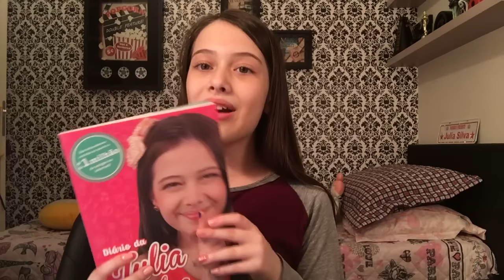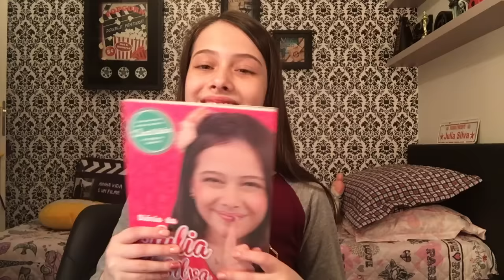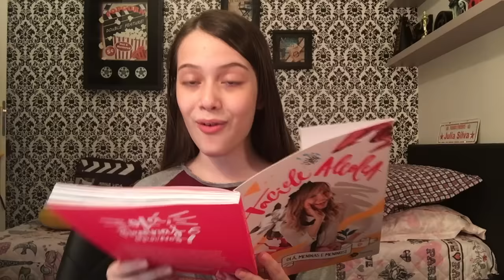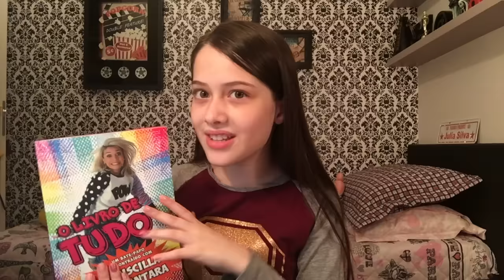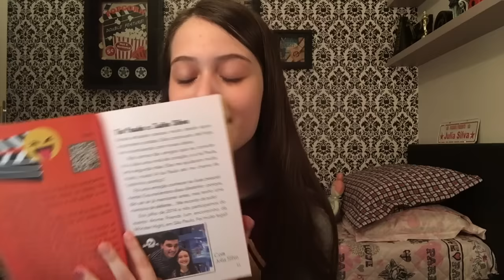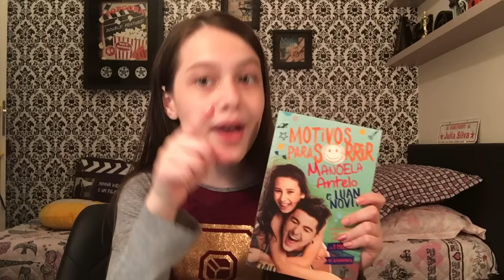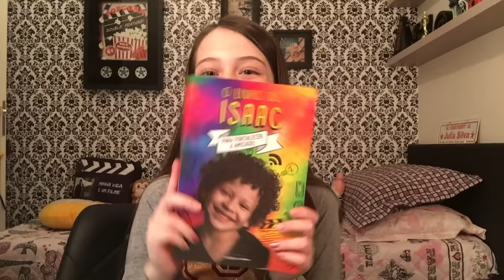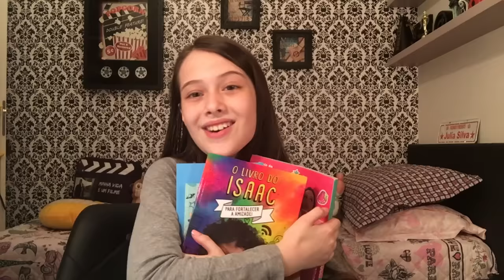LIVROS DE YOUTUBERS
Nesse vídeo eu mostro os Livros de Youtubers que eu tenho até agora. A maioria já está autografado. Essa coleção vai crescer bastante, porque muitos amigos Youtubers estão lançando livro na Bienal do Livro de São Paulo. Espero que gostem do vídeo.

Kuddle: @juliasilva